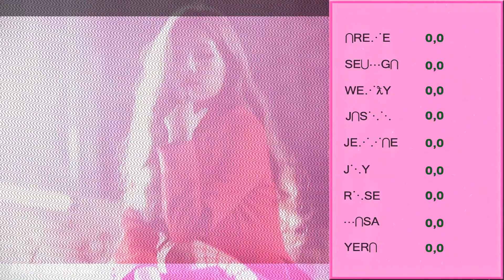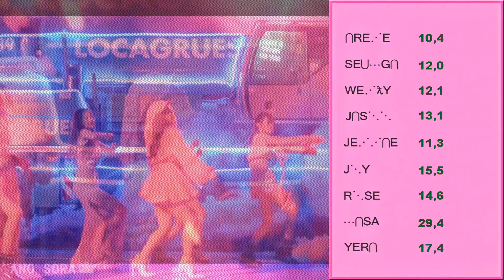How would Black Velvet sing G-IDLE Latata